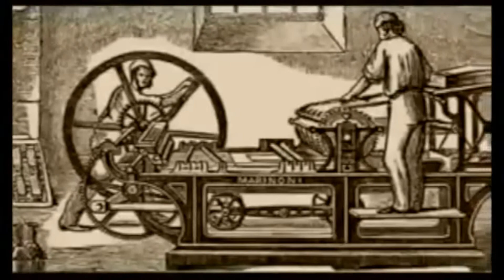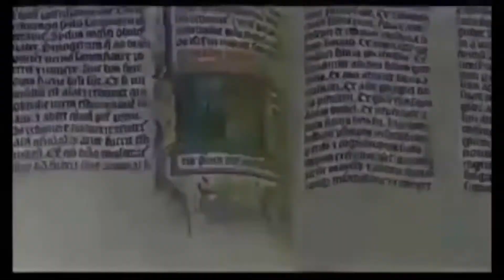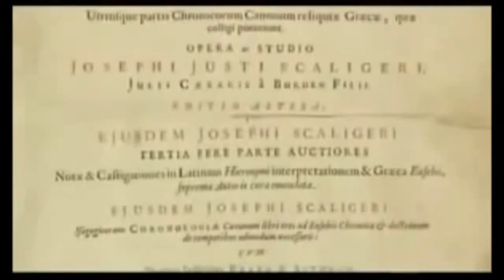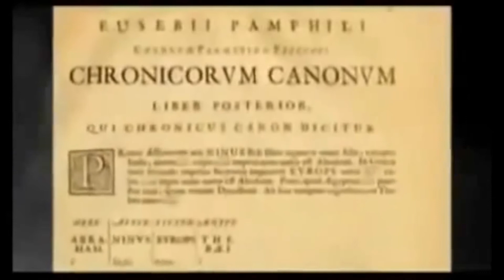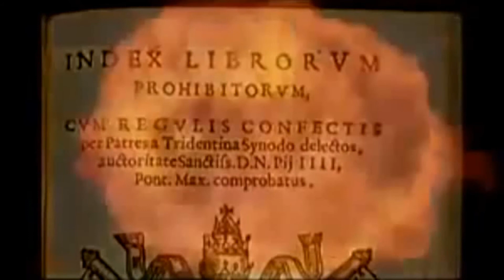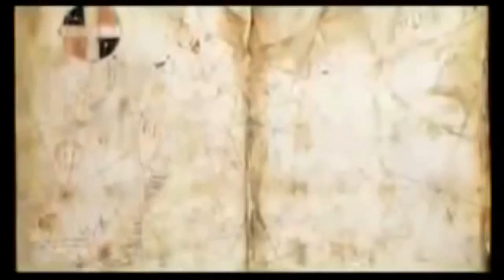006 When the survivors of atlantis wake up GERMAN/ DEUTSCH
German version, Production, titelmusic, speaker: J.W.L.

Deutsche Version, Produktion, Titelmusik, Sprecher: J.W.L..

Geschichte, Wissenschaft oder Fiktion.
 Original Veröffentlicht am 19. März 2015. Mit ausdrücklicher Genehmigung aus der Playlist von newearth kopiert und übersetzt: "Wenn die Überlebenden von Atlantis und Hyperborea aufwachen" Haben die Überlebenden einer uralten globalen Katastrophe ihre Kultur und Technologie auf der ganzen Welt verbreitet? Wie alt ist "uralt"? Wundern Sie sich über die Ähnlichkeit der weit voneinander entfernten Völker, antike Texte und moderne Artefakte, die an ungewöhnlichen Orten auftauchen? Fasziniert von Geschichten aus alten Kriegen ... haben Sie Erinnerungen an sie? Erhalten Sie Einblicke mit neuen Informationen, die auf Deutsch noch nie zuvor verfügbar waren. Bitte verbreiten und liken.

Da viele LInks die im Video beschrieben werden inzwischen nicht mehr aktuell sind, verzichte ich auf die Auflistung. Wer sucht der findet. ;)

Original Published on Mar 19, 2015. By explicit permission copied and translated from newearth's playlist "When the Atlantis and Hyperborea survivors wake up" Did survivors from an ancient global cataclysm spread their culture and technology across the planet? How old is "ancient"? Do you wonder about the similarity of peoples far-flung from one another, ancient texts, and modern artifacts showing up in odd places? Fascinated by stories of ancient wars... do you have memories of them? Get insights with new info, much never before available in German. Please share and like!